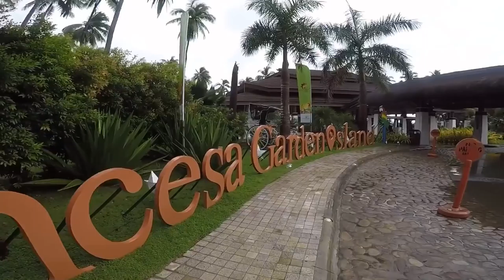Palawan island Philippines part 2 جزيرة بالاوان الفلبين الجزء ٢